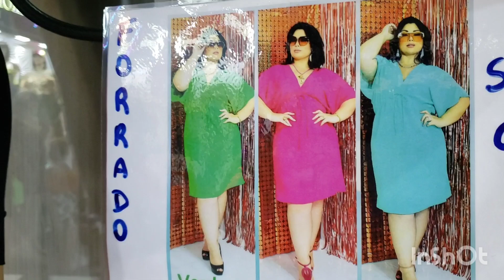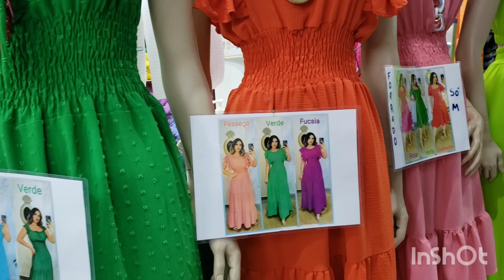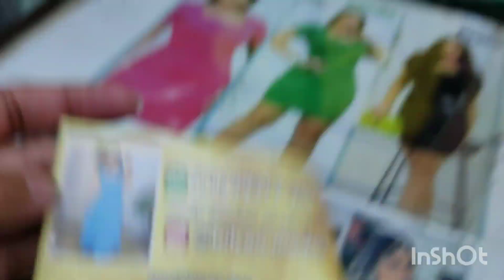MODA PLUS SIZE VESTIDINHOS E LONGOS...BRÁS